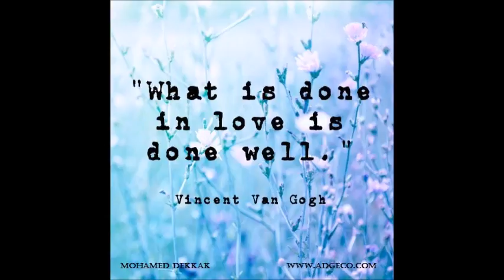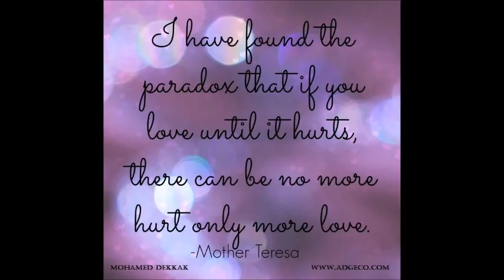Immeasurable Power of Love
Description of the video:

Love comes in different forms. It could be the love you put into something that you're passionate about, the love that you show to your friends, to your special someone, and even the love you share to your family. Mr. Mohamed Dekkak, a businessman, investor, and philanthropist would want us to open our eyes and want us to bear in mind that whatever status we may have in life, we always give ourselves the liberty to give love and accept love at the same time, no matter what form it manifests, it should always know no boundaries and ought to be unconditional.

Love knows no boundaries

As shown in the video, Love is supreme. It cannot be described with any definition, it's the highest form of anything that's seen and can't be seen in this world, it accepts and understands everyone, it forgives whatever we think is unforgivable, it inspires and makes us go beyond our limits, and it frees you from the melancholic chains of life. We somehow have our own standards when it comes to choosing the right person for us because we know what we think we want and need in life; Ideal partner, luxury, and the award-winning love story we watch in the movies, but when Love hits you, every standard you set and the barriers you put up will eventually tremble down and later then we will realize that it's the comfort that we need, it's all about understanding, being accepted of who we are, and being loved unconditionally.

The contrast between Love and Attachment

Love is sometimes mistaken to be the same with attachment or the idea of possession. Attachment can sometimes give us the impression of being in love when in fact it's just a temporary feeling that we entertain and causes us to tolerate someone or something that has given us temporary happiness. Attachment can be depressing because you would always want something within reach, it causes suffering because you would have the anxiety of not being able to live without it. Love does not possess, it is willingly given and can be accepted by anybody regardless of gender, belief, distance and in any circumstance. Attachment is limited and temporary, Love is Immeasurable and has no boundaries.

Love builds you

Love has the power to keep you motivated and be inspired to continue reaching your dreams and goals in life. Love just happens, but it also takes skills to learn how to Love,  you can start with yourself, learn how to love yourself by accepting your failures, forgiving those who have caused you pain, forgive yourself for causing someone pain, acknowledge who you truly are. Once you master the art of Love, you will begin building yourself by being connected with different people by understanding where they're coming from and you can easily represent yourself back to them. Sometimes we love someone to the point that we also want them to love us back, but that is not how it works, you cannot just make someone love you, all you have to be is someone who can be loved back.